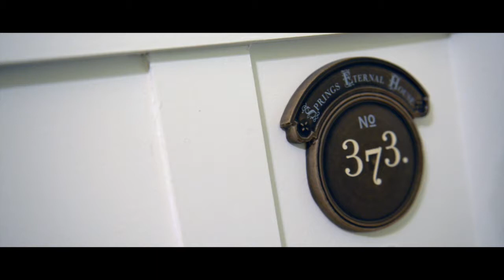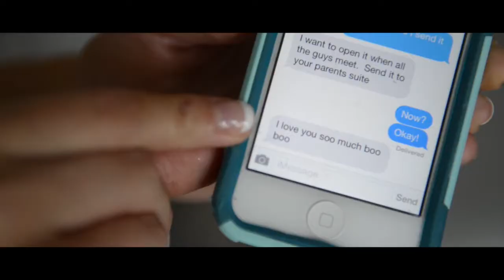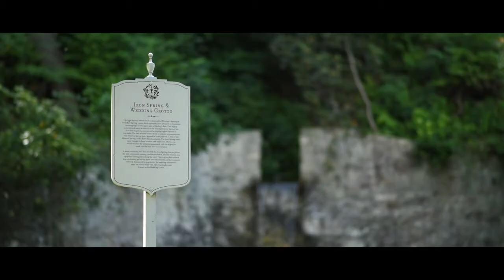Omni Bedford Springs Resort | Wedding Film EVERMARK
Omni Bedford Springs Resort